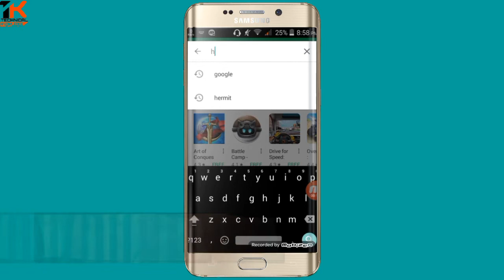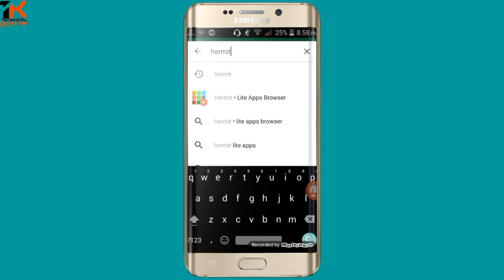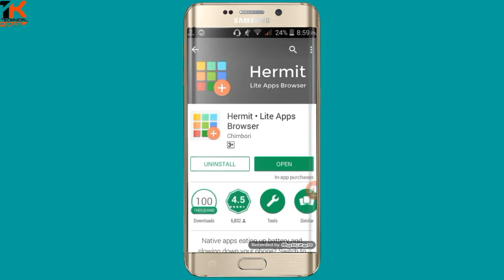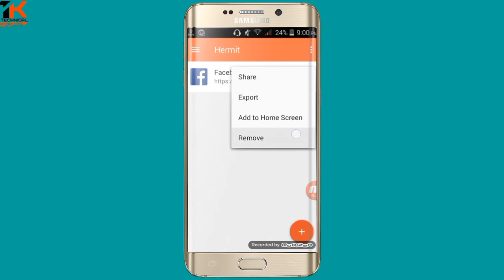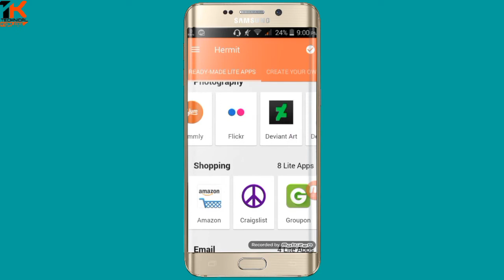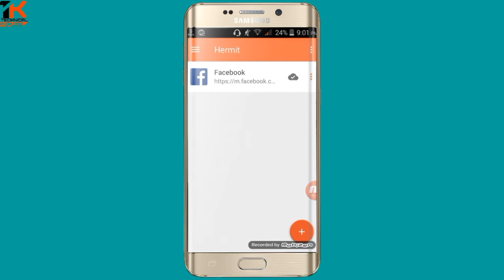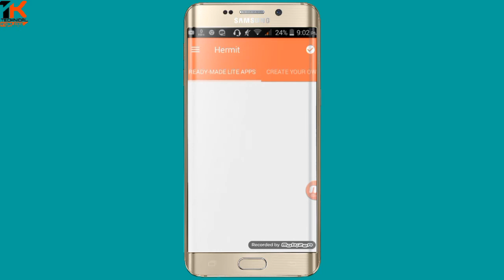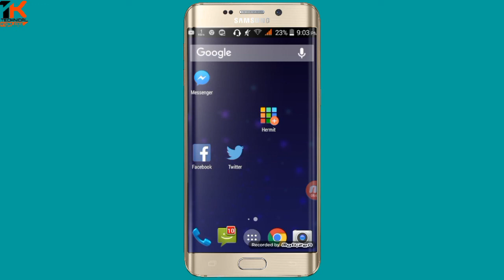Create your app lite bangla 2017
Hi there I'm going to show you how to get lite apps​ of all apps. There for you can get more storage of your mobile.
App link: Hermit • Unlocker APK Direct Download - Free productivity App ...